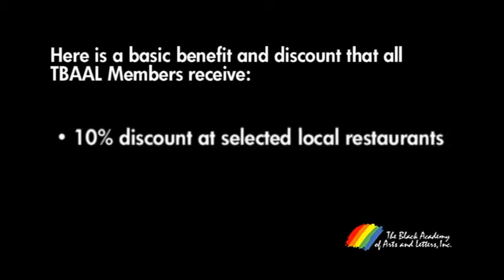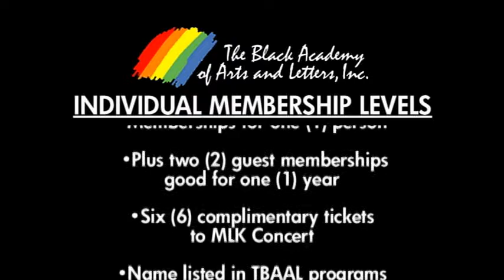Are you a TBAAL Member?...then get 10% off at these restaurants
TBAAL Members at all levels receive these basic
benefits and discounts:

* Priority seating before performances 10% discount on tickets for TBAAL Programs (excluding National Touring Productions)

* Reduced handling charge for tickets purchased at TBAAL Box Office ONLY

* 10% discount at Eva Jessye Gift Shop

* TBAAL updates and information  during the season

* "Winning Wednesday" (WW) TBAAL Membership Night.
Tickets must be purchased at TBAAL Box Office during office hours (Monday-Friday, 10AM-5PM; Saturday, 12PM-4PM; closed 11AM-1PM on Tuesdays).
"Winning Wednesday" Tickets cannot be purchased after 5PM on Wednesday evening of show

*10% discount at selected local restaurants
Members also receive 10% discount at selected restaurants:

Brooklyn
1701 S. Lamar St.

The Popcorn Factory & Grill
3939 S. Polk, Ste. 511